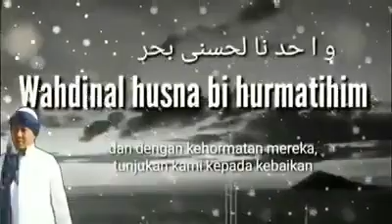SHOLAWAT NABI - USTAD KANG UJANG BUSTHOMI